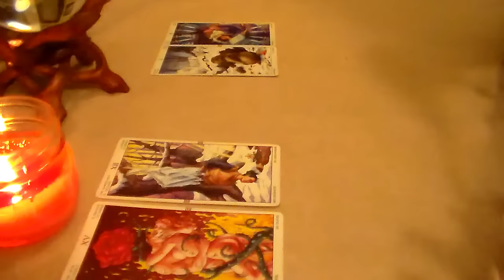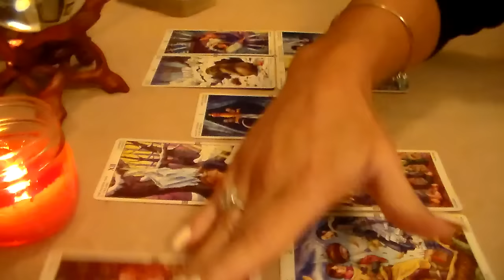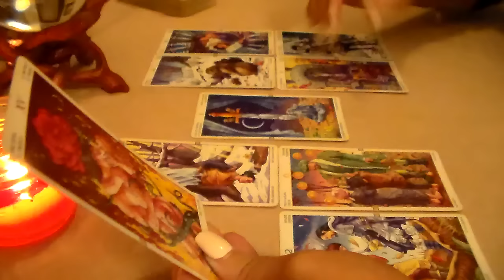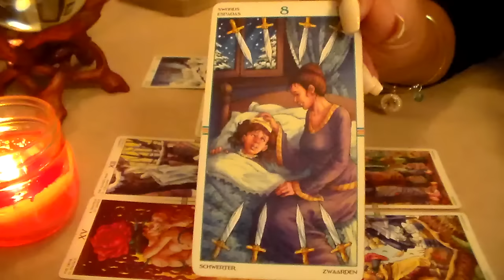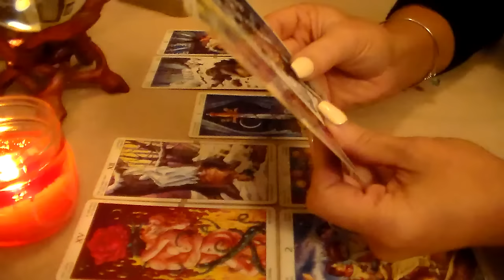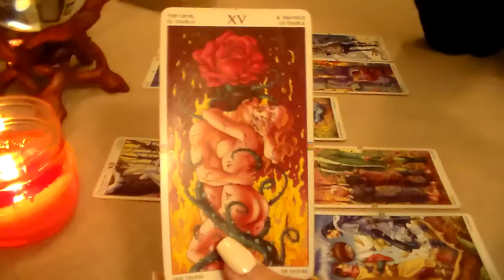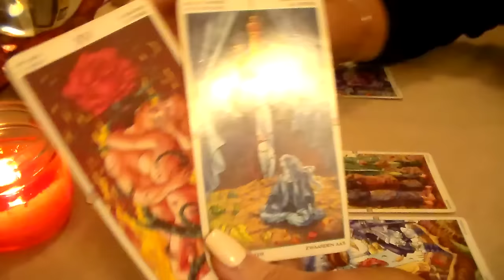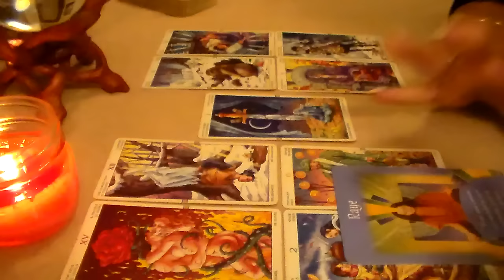Weekly Tarot Forecast for Leo October 31st-November 6th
Weekly Tarot Forecast for Leo for the week of October 31st-November 6th. I'd like to thank all of my subscribers & everyone who supports my channel! Thank you for all of your likes, shares, & subscribes! For This Reading, I am using The Wheel of the Year Tarot Deck by Lo Scarabeo along w/The Messages from Your Angels Oracle Cards by Doreen Virtue.